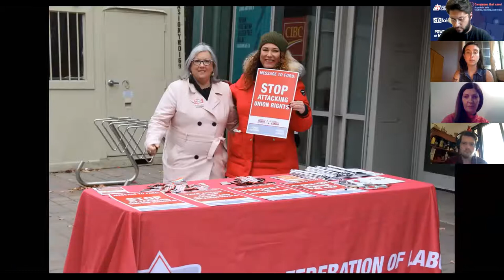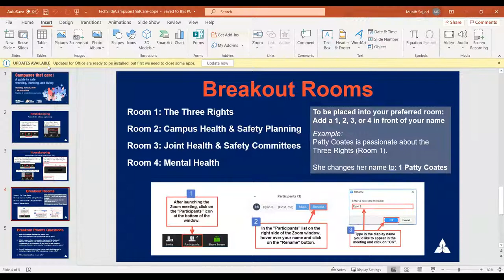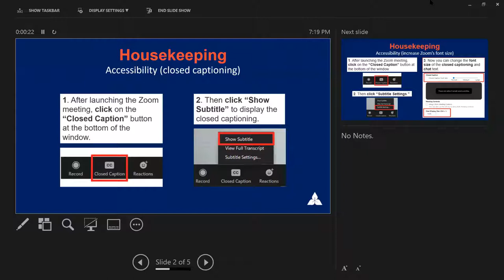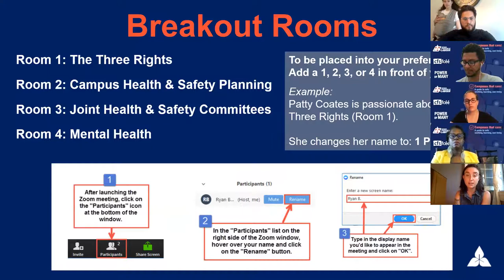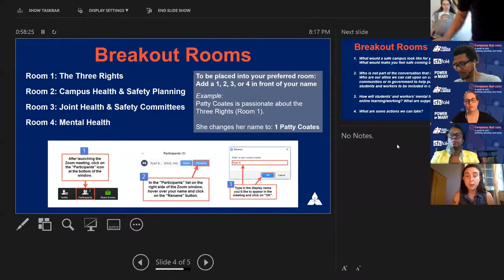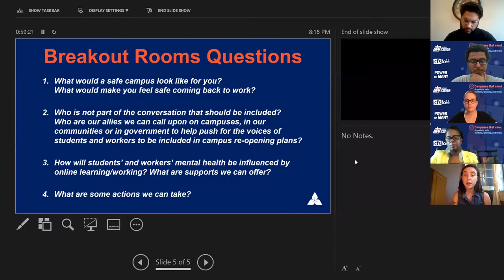Campuses That Care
Health and safety is on the minds of many students and post-secondary workers as they return to campuses.

Students and workers are greatly affected by the realities of poor funding to post-secondary institutions the impacts they have on the health and safety of those who work and study on campuses.  Watch this webinar to hear a discussion on the three rights all workers need to know about when entering workplaces and educational spaces: the right to participate, know and refuse. It also discusses joint health and safety committees and what health and safety should like on campuses during and beyond COVID-19. Panelists offered different perspectives and renewed the call for greater student and worker solidarity.

This webinar was a space for organizing conversations, as students and workers join together to build in defining the new normal at their respective campuses to ensure their voices are heard when campuses began to re-open.

This webinar was presented through a partnership between OFL and CFS-Ontario to build a better understanding of Health & Safety for all students and post-secondary workers as they return to campuses.